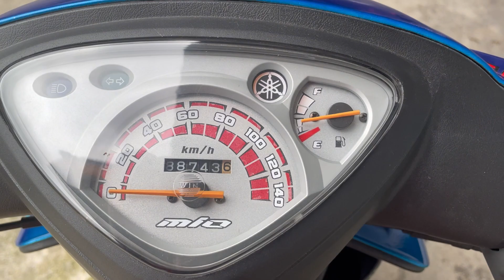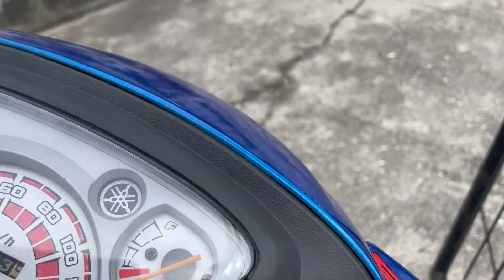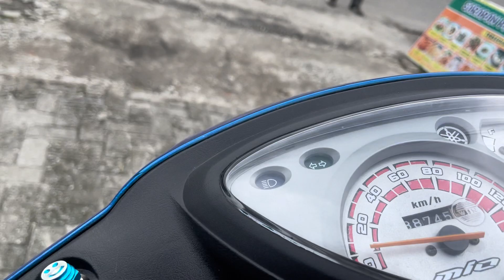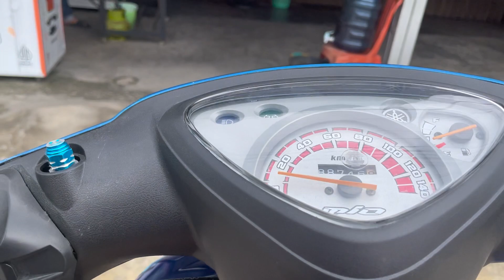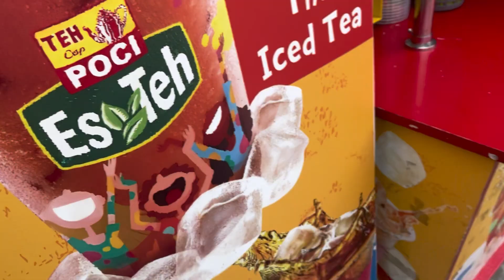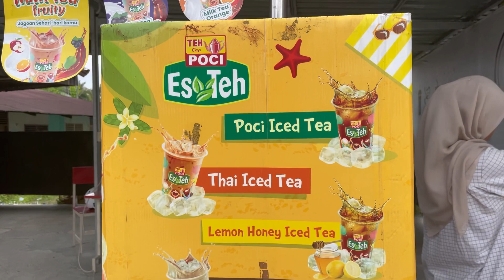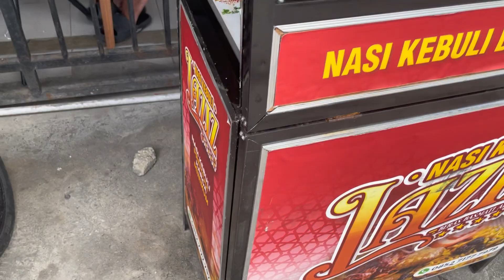VLOG PART 2 SUSAH NYA NYARI NASI GORENG DI PEKANBARU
semoga kalian terhibur guys